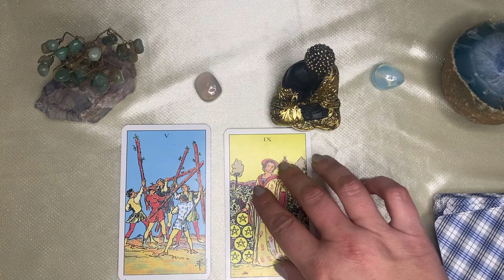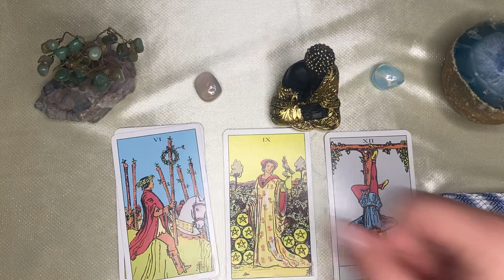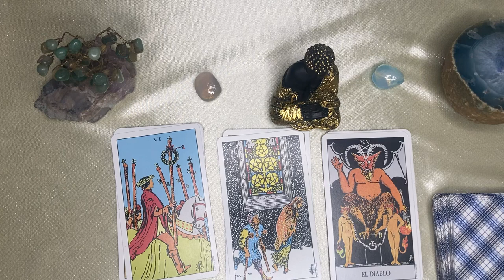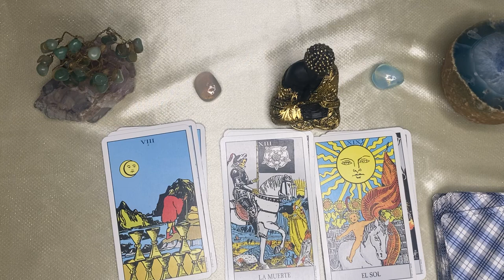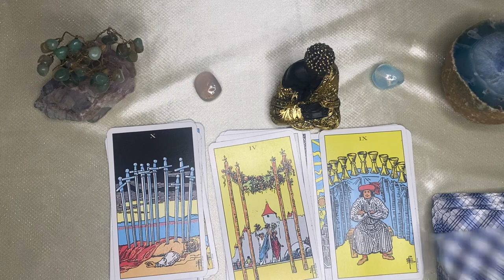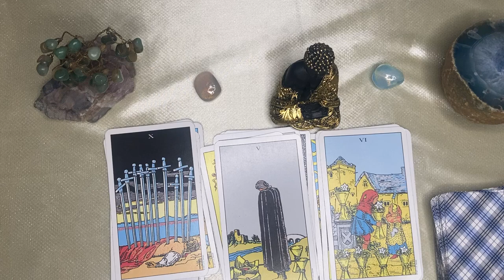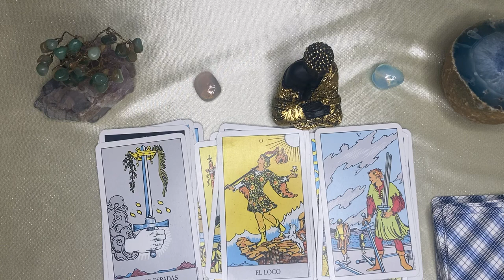VIRGO,🌙🌞 LLUVIA DE DINERO! ALGUIEN MUERE POR HABLAR, NO TE ASUSTES PASAN COSAS FUERTES